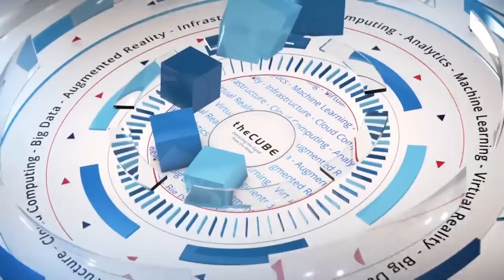Eva Donaldson, iContact - HPE Big Data Conference - SeizeTheData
01. Eva Donaldson, iContact, visits theCUBE!. (00:02)
02. The Combined Role of Data Architect and Software Engineer. (00:47)
03. Problems Created in Mass Sending and Spam. (05:06)
04. Determining What is Spam and What is Legitimate. (06:56)
05. iContact Deliverability and High Quality Emails. (08:47)
06. Structuring the Data to Determine Better Practices. (10:12)
07. The Problem of Malice in Bad Email Campaigns. (12:40)
08. Pride in Partnership and Avoiding the Spam Cycle. (13:25)
09. Vertica as the Primary Data Warehouse. (17:30)
10. Eva Donaldson's Path "Women in Tech". (18:56)
11. Learning Software Development on the Job. (24:49)

Improve existing applications with better business intelligence
by Gabriel Pesek | Sep 2, 2016
For companies of any size, effective implementation and structuring of the data already available to them can lead to significant improvements in operations, marketing and retaining relevance in their industry.

Eva Donaldson, data architect and software engineer at iContact, LLC, sat down to talk with Dave Vellante (@dvellante) and Paul Gillin (@pgillin), cohosts of theCUBE, from the SiliconANGLE Media team, during the HPE Big Data Conference about iContact’s evolving use of data, what practices are considered good and bad in the modern e-marketing world, and her own roundabout path to the IT world.

Breaking expectations

To start, Donaldson addressed her double-title status. “The reason that I have both of those titles is because I was originally brought on as a software engineer. So iContact said, ‘We have business problems we need to solve, and we need to write a whole bunch of teeny-tiny applications to solve those problems.’”

However, after analyzing iContact’s business issues, she realized that it did not actually need an application to handle them, but instead to refine and improve the applications it already had with better business intelligence.

Building up

iContact’s business focus is on e-marketing across a wide range of avenues, though email remains its core. At the time that Donaldson joining the company, she found that it had too much data to simply answer the questions that were being put to it, and the structuring of the data indexing limited its usability.

But when Donaldson brought these findings to the company, along with her recommendations of improving the business intelligence and a description of its current approach as “business stupidity,” it took her on as a data architect, a position in which she has worked with iContact to improve its data collection and utilization.

Identifying needs

Today, iContact’s widening efforts to put data to better work covers several practices, including improving collected points of data with email, creating understandable analyses of which factors are impacting customer reactions, and how these can be improved and filtering out spam transmissions from shared ISPs so that legitimate mailing won’t be interrupted as part of a blanket response.

RELATED: Protecting data during transitions across systems

For Donaldson, who majored in cultural anthropology, the move to this career was an unexpected one, but she counts herself lucky to be faced with clear and distinct business problems, as these are where she feels the most can be done to improve operations.